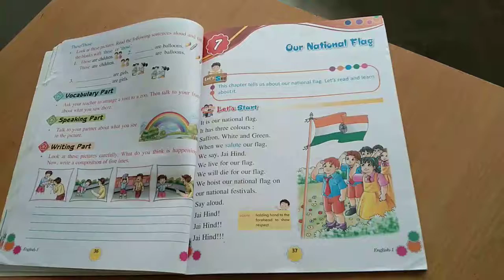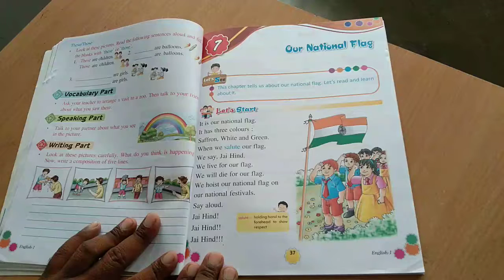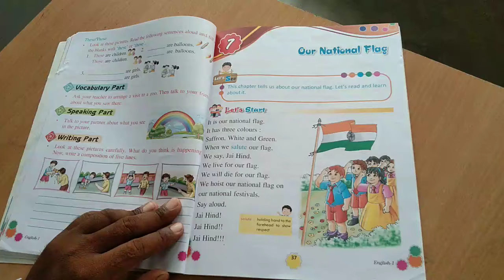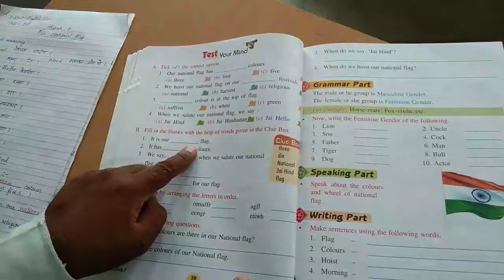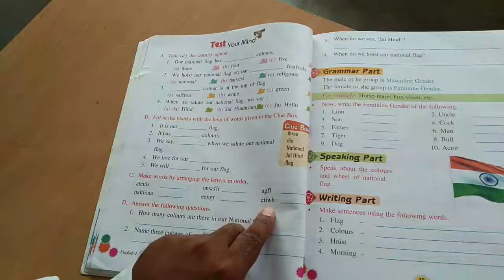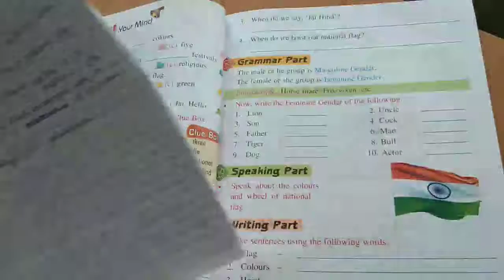1st | English| Chapter-7